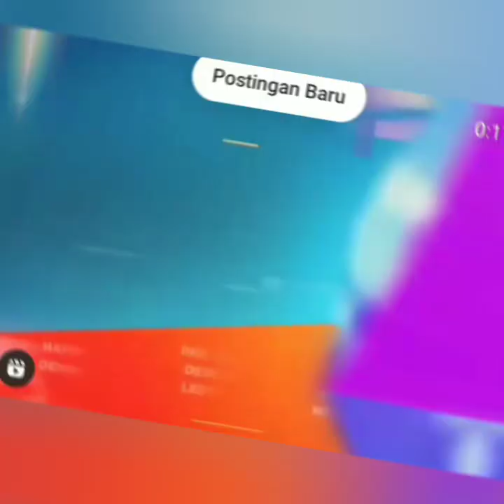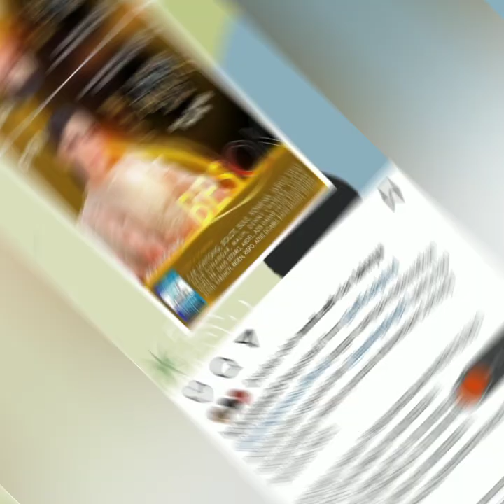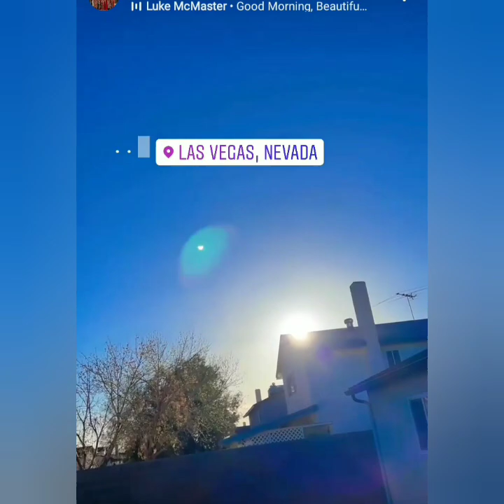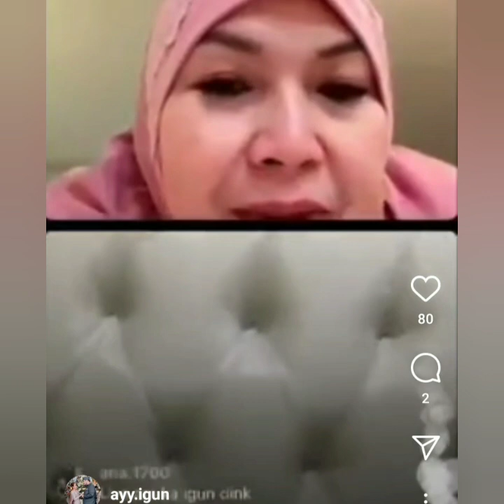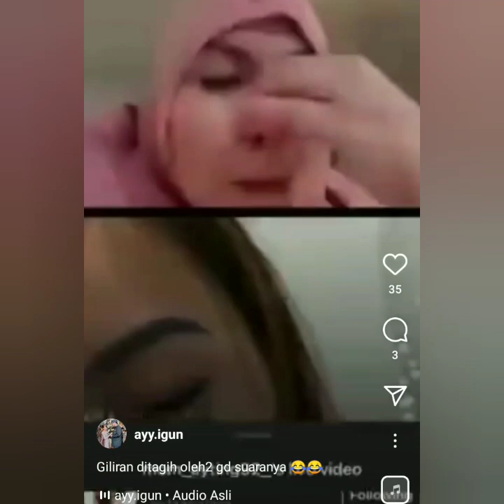AYU TINGTING & ROBBY PURBA AKAN HADIR DI ACARA MEGAH INI. CATAT JAM TAYANG NYA.